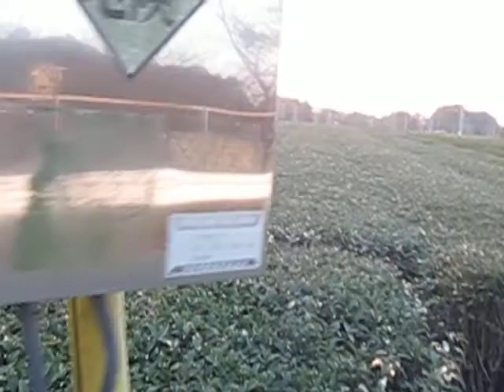Plantações de chá de Iwata